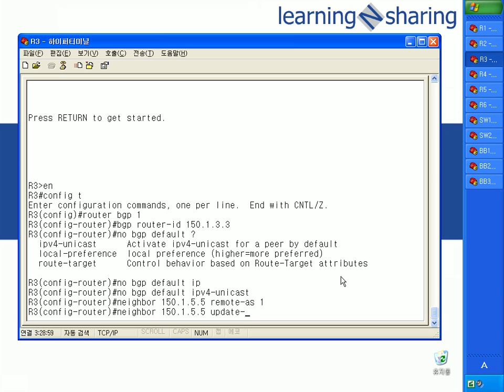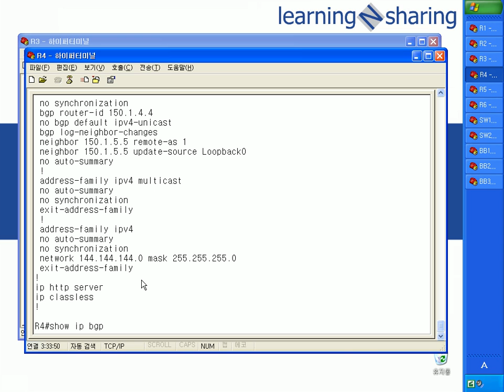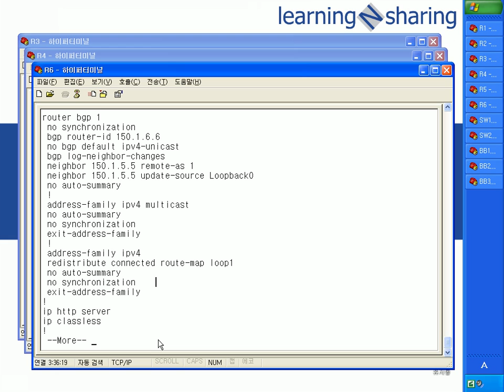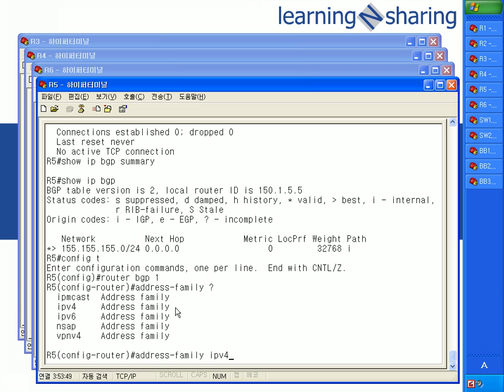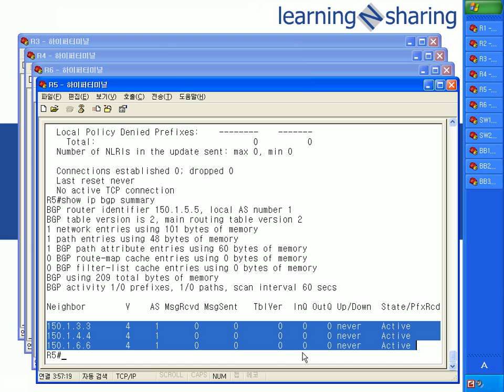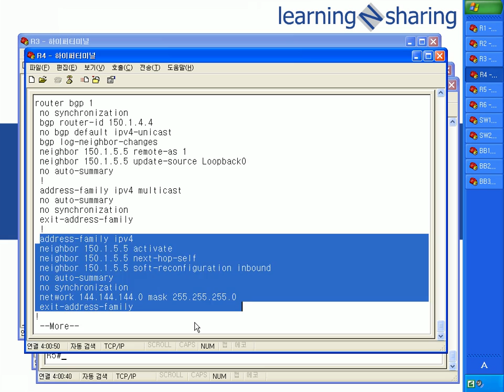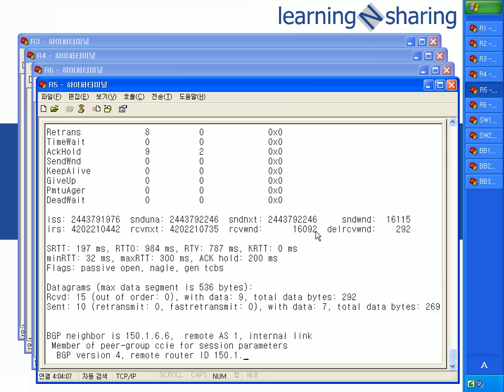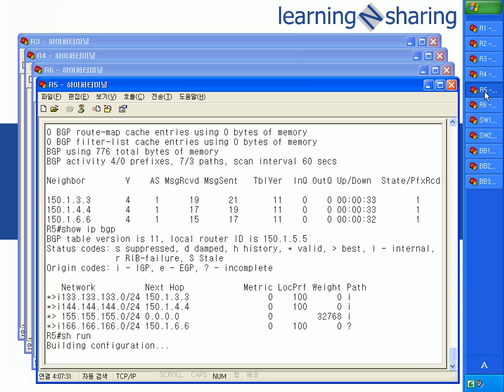SP1 1 IBGP Config lab 2